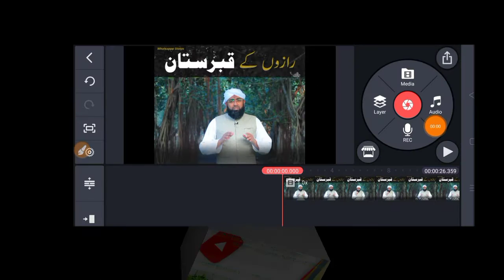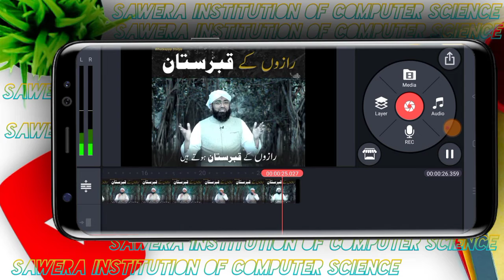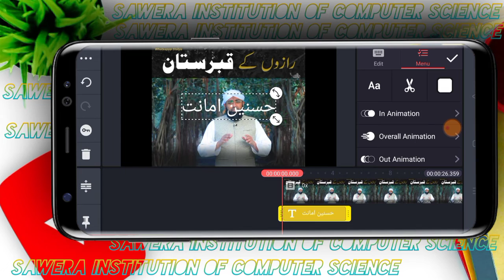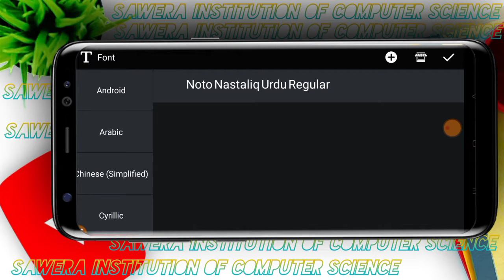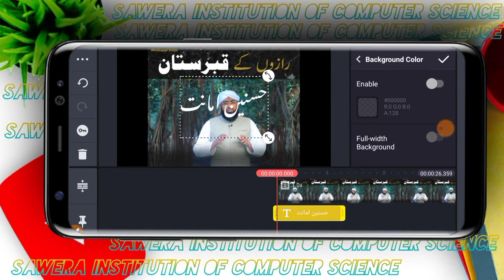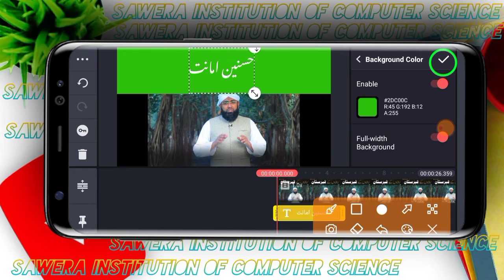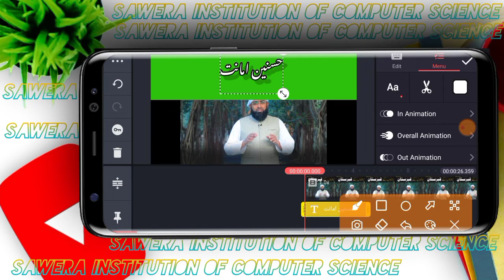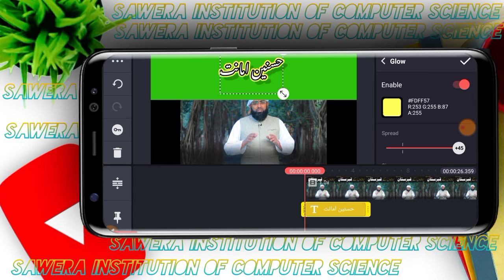How to write text in Urdu, change font style, outline & glow in Kine Master Application. (Lecture:5)